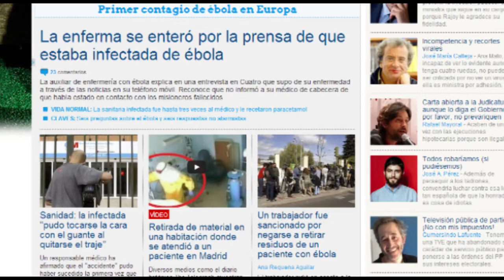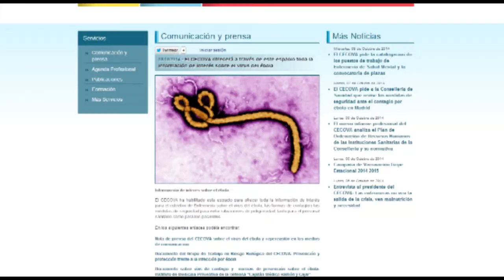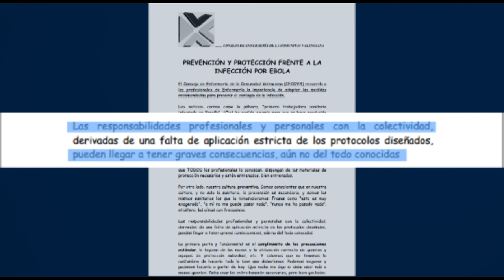Reacciones sanitarias tras la primera infección por ébola | Cecova TV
Profesionales sanitarios de diferentes departamentos de salud de la Comunitat Valenciana se concentran a las puertas de sus hospitales para pedir más formación e información sobre el virus del ébola, tras el contagio de una auxiliar de Enfermería en Madrid. Esta mañana hemos estado en La Fe. La dirección del centro ha confirmado que el 13 de octubre empezará a realizar simulaciones de situaciones clínicas reales.